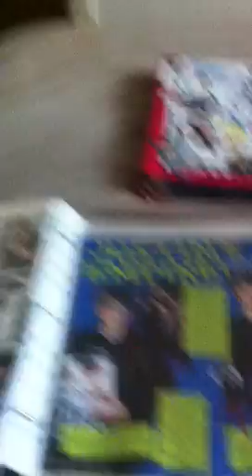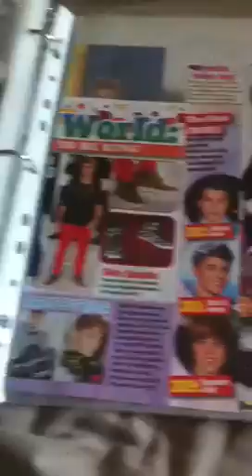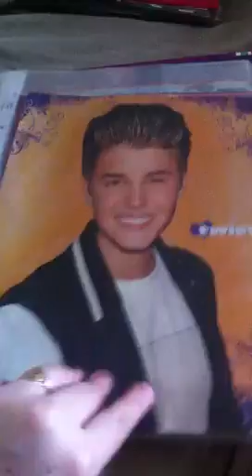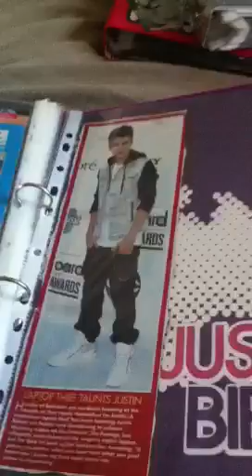Justin Bieber Binders (11)